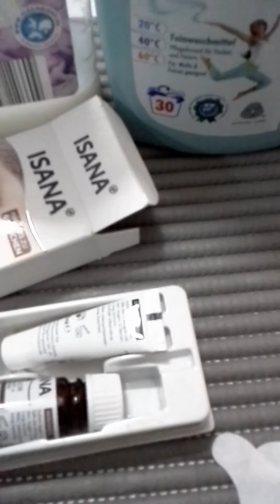Mascarilla con Mayopalta de Perú , acá en Alemania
Aprovechamos las bondades de la Palta ,y resultó un lindo bronceado aparte de nutrir la piel